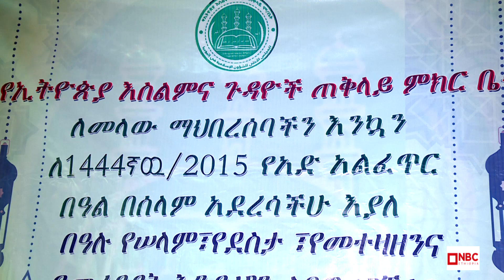NBC Ethiopia | የኢትዮጵያ እስልምና ጉዳዮች ጠቅላይ ምክር ቤት መልዕክት በNBC ማታ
የኢትዮጵያ እስልምና ጉዳዮች ጠቅላይ ምክር ቤት የ1444ኛው አመተ ሂጅራና የ2015 የዒድ አልፈጥርን አስመልክቶ የመልካም ምኞት መልዕክት አስተላለፈ፡፡

ምክር ቤቱ በዓሉ ሲከበር በመተዛዘን፣በመረዳዳትና በመተሳሰብ ሊሆን ይገባል ብሏል፡፡